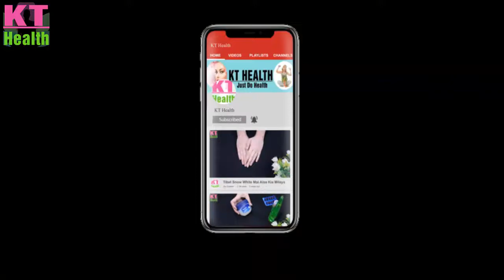Homemade Night Cream for Fairness and Glowing Skin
This homemade almond oil night cream is perfect to treat dry skin as it is rich with vitamin E. However, it is suitable for all types. For this cream, combine one tablespoon each of almond oil and honey with two tablespoons of cocoa butter. Add two teaspoons of rose water to the mix. Mix all the ingredients well till you get a nice consistency. When you apply this nourishing combo on your skin it works to make it smooth and soft. You can leave the rest of the cream in the fridge and use it later in the week.